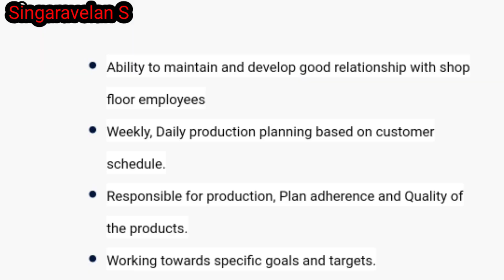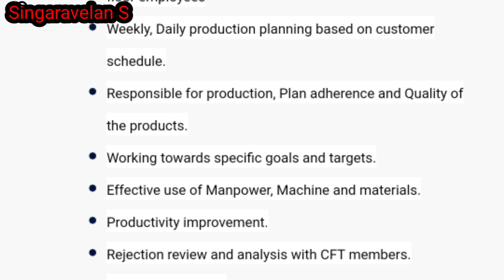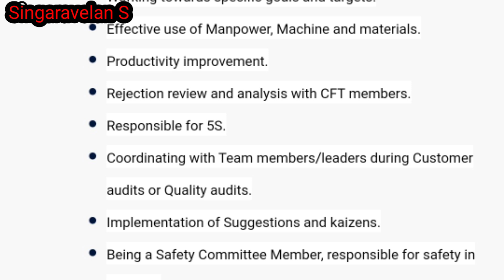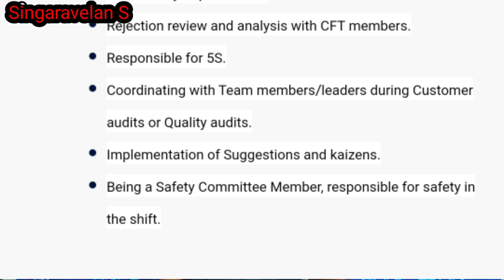Ola job vacancy tamil | Motor | Bangalore | Singaravelan S | SV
Ola job vacancy in Krishnagiri | Ola New Update